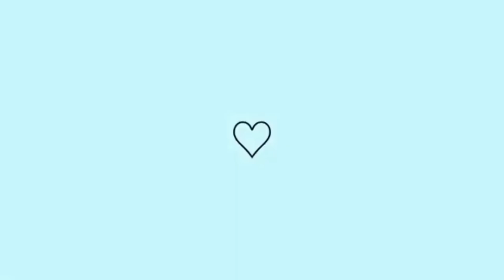Transformando Gaveta velha do lixo, para organizar e decorar a casa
transformando gaveta velha do lixo, reaproveitar gavetas velhas ideias com gaveta velha. organização e decoração da casa.organizador de gaveta velha fácil e barato gastando pouco.

transformação da cozinha, transformando cozinha em 1 dia 😱 fácil rápido gastando pouco. transformação quarto de casal, transformando minha cozinha pequena e simples  gastando pouco, transformei uma cozinha em 1 dia ficou lindo gastando pouco.

fiz meu armário gastando pouco, diy armário de PVC fácil, gastando pouco, cozinha simples e pequena.

Dona de casa que ama uma transformação. faxina na cozinha, limpando a cozinha simples e pequena, dia de faxina completa,  transformação no quarto, começou a reforma, transformação do quarto de casal.

🌟Inscreva- se
💻 Comenta

Oi gente eu sou a Diana sejam bem vindos ao meu canal casinha da Diana, aqui mostro minha rotina de dona de casa e também transformação de baixo custo, diy, faça você mesmo, transformação reforma, receitinhas, uma vida de casada.

transformação da casa, faça você mesmo, cozinha nova , colocando rejunte na cozinha gastando pouco.